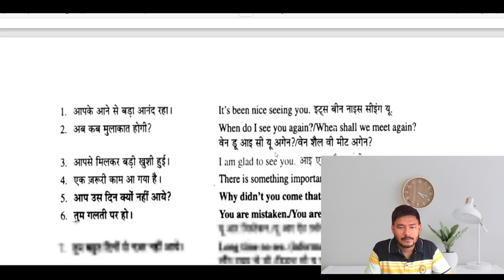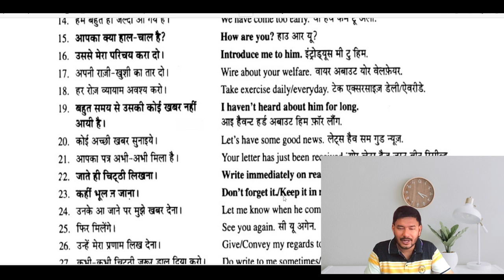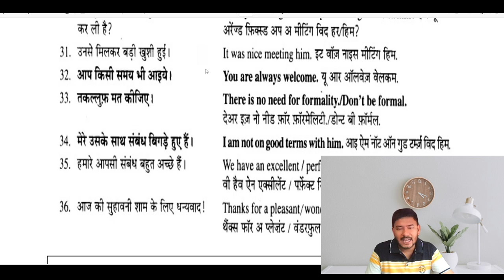43/60Days || English Speaking Course